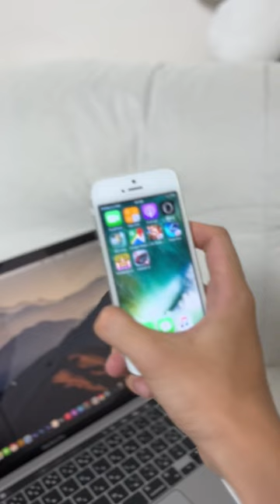Mẹo Xử Lý Khi iPhone Bị Kiệt Pin, iPhone Cắm Sạc Không Vào Pin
Mẹo kích pin iPhone tại nhà cực kỳ đơn giản